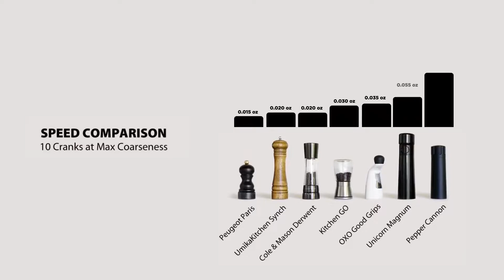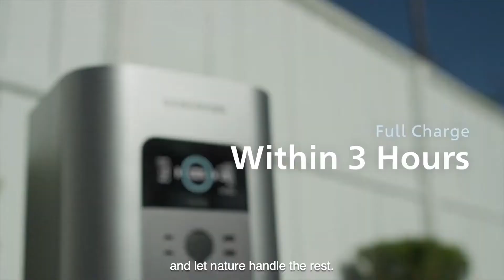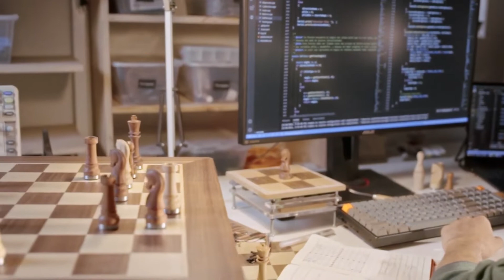Five New Tech Gadgets Tamil 2022 | உங்கள் வாழ்க்கையை எளிதாக்கும் 5 புதிய கண்டுபிடிப்புகள்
This five new gadgets explained in tamil. In 2022 this new tech gadgets will make your life easy. உங்கள் வாழ்க்கையை எளிதாக்கும் 5 புதிய கண்டுபிடிப்புகள் இவைகள்.

87% ... 8.73K/10K
13 Views - Sep 21, 2023

Amazon Store

வணக்கம் பார்வையாளர்களே, வரவேற்கிறேன்  ♥. இந்த யூடியூப் சேனல் தமிழில் தொழில்நுட்பம்  (Technology) பற்றியது. இந்த தமிழ் யூடியூப் சேனலில் நான் புதிய தொழில்நுட்பங்கள் பற்றி அதிகம் பேசுவேன். நான் தமிழில் இலவச தொழில்நுட்பம் பற்றிய செய்திகளையும், தமிழில் புதிய டெக் தலைப்புகளையும் உள்ளடக்குவேன். நான் ஒரு திறந்த மூல (Open Source) ஆர்வலன். நான் லினக்ஸை விரும்புகிறேன். எனவே உபுண்டு, லினக்ஸ் மிண்ட்  ஓஎஸ், எம் எக்ஸ் லினக்ஸ், எண்டெவர் ஓஎஸ், பாப் ஓஎஸ், லினக்ஸ் மஞ்சாரோ போன்ற திறந்த மூல இயக்க முறைமையின் விமர்சனங்கள்  பேசுவேன்.

நான் தமிழில் பல்லூடகம் (Multimedia) பற்றியும் பேசுவேன். தமிழில் ஆடியோ வீடியோ எடிட்டிங், தமிழில் யூடியூப் டிப்ஸ் மற்றும் ட்ரிக்ஸ் என் மற்றொரு ஆர்வம். ஓபிஎஸ் ஸ்டுடியோ, யூடியூப் லைவ், ரெக்கார்டிங், ஸ்கிரீன் ரெக்கார்டிங் போன்றவற்றிற்கு தேவையான சிறந்த இலவச மென்பொருள்களை பற்றி  நான் தமிழில் பேசுவேன்.

Hi Viewers, Welcome ♥. This YouTube Channel all about Technology in Tamil. In this Tamil YouTube Channel I will do Tech Talk Most. I will cover Tech news in Tamil and Hot Tech Topics in Tamil. I am an Open Source enthusiast. I love Linux. So I will cover Open Source Operating System reviews like Ubuntu, Mint OS, MX Linux, Endeavor OS, Pop OS, Linux Manjaro and so on.

I will also talk about Multimedia in Tamil. Audio Video Editing in Tamil. YouTube Tips and Tricks in Tamil is my another interest. I will cover software in Tamil like OBS Studio for YouTube live, Recording, Screen recording, and virtual camera.